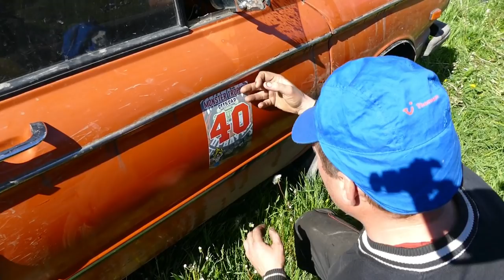Только купили и сразу на МОНСТР-ТРОФИ 2021 на ЗАЗ-968М и он нас радует